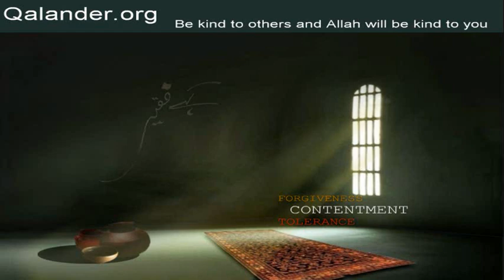Lecture 109 - Yakjaaee ka maqam; Namaz; Zakat - 10-01-2010 - Lectures by Mr. Sarfraz A. Shah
Lecture 109 - Topic: Yakjaaee ka maqam; Namaz; Zakat; Qurbani kee dou kismein, shahaadat aur isaar